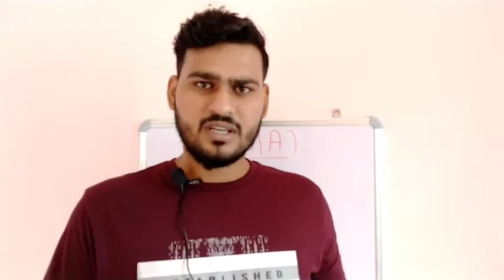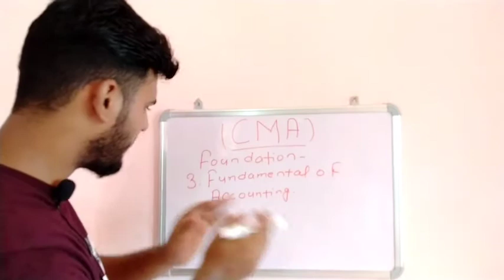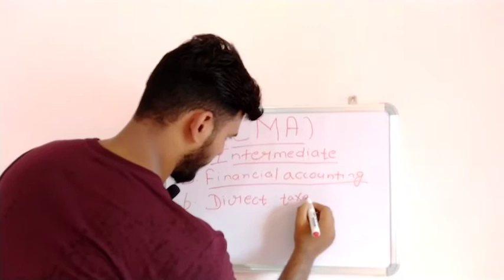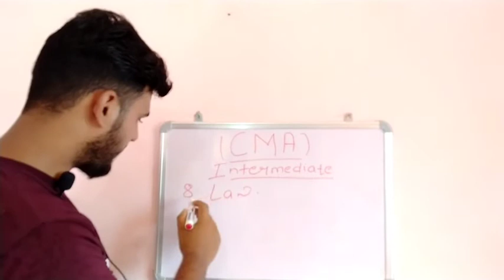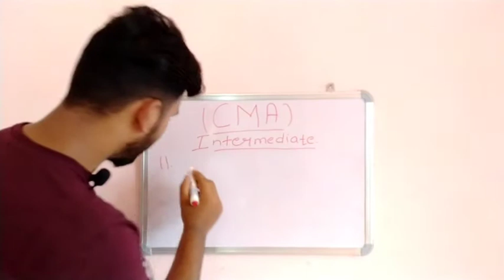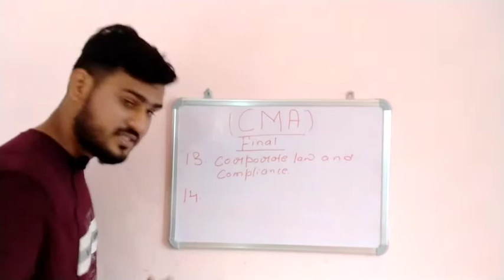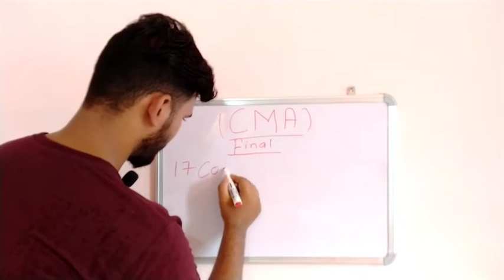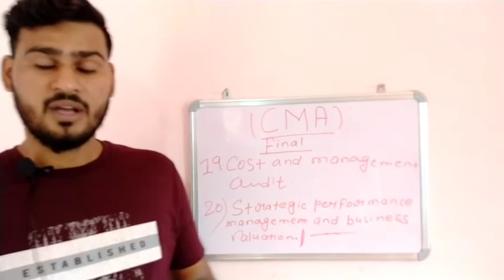Syllabus of CMA Program | PAPER ANALYSIS | 1 - 20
CMA_CA_ICAI_COST AUDIT

This video will provides you the information regarding the COST AND MANAGEMENT ACCOUNTANT.

 CMA'S course duration, syllabus, structure, name, nature, and it's scope are also discussed in this video.
अगर आप कॉमर्स स्ट्रीम से इंटर करने के बाद अपने भविष्य को लेकर  परेशान हैं तो यह वीडियो जरूर देखें।

हमारे व्हाट्सएप ग्रुप से जुड़े और विभिन्न प्रतियोगी परीक्षाओं से सम्बंधित जानकारी, नोट्स इत्यादि पाएं।